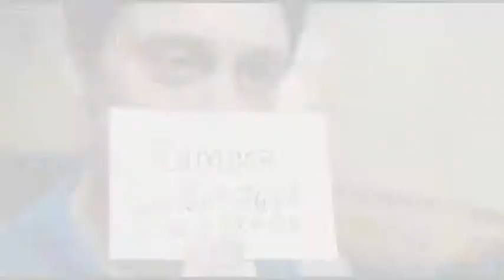Agent of Asgard Fan Trailer 1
A fanmade Agent of Asgard trailer. Enjoy!

Agent of Asgard belongs to Marvel Comics

I Love it is by Icona Pop

Clips
Maleficient
Doctor Who
Scott Pilgrim Vs The World
Thor 1 and 2
Age of Ultron trailer
Agents of SHIELD
Catch that Kid
Black Swan
A Corbin Bleu music video